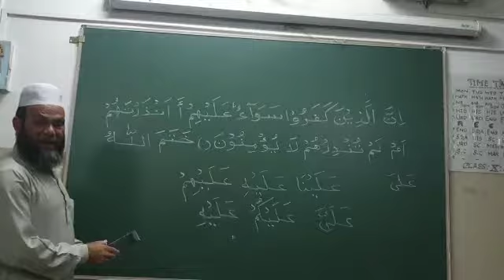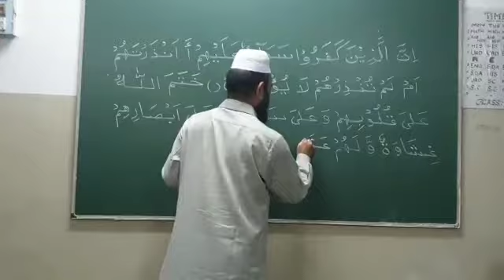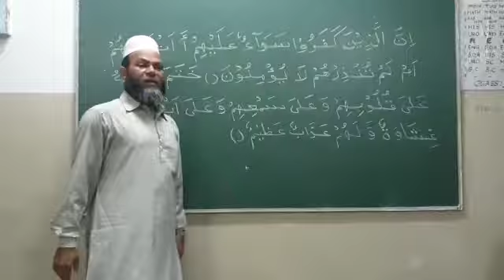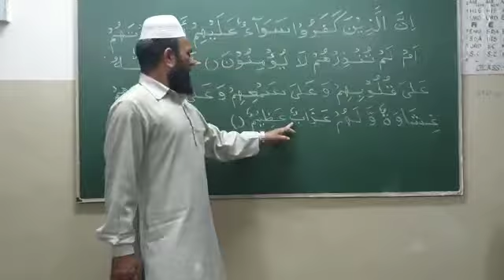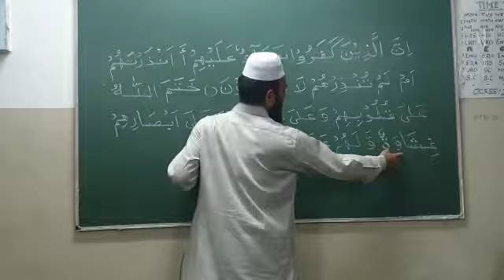QURANIC ARABIC BY SHAMIM AHMED NADVI